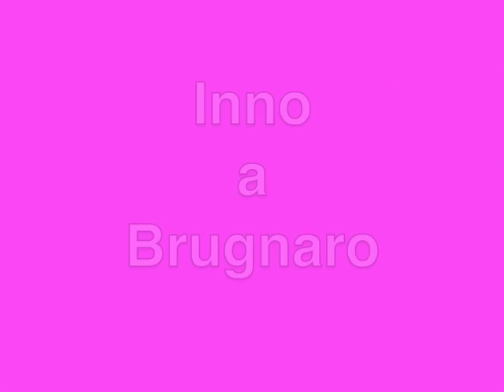Inno a Brugnaro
L'inno del Grande Sindaco Brugnaro